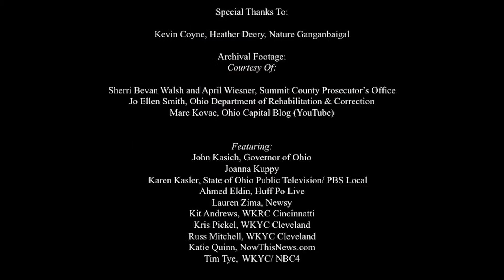A Life For A Life: Trading Organs For One More Today (Trailer)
This is the story of Ronald Ray Phillips, a death row inmate who– immediately prior to his scheduled execution– asked to donate his heart to his sister who suffers from a heart condition and his kidney to his mother on dialysis. Ohio Governor John Kasich, granted Phillips a temporary stay of execution so he could save lives. But doctors refused to purposely end one life to save another. The inmate’s request put him at the center of two different medical, legal, and ethical controversies that are ongoing today.

Produced by: Devi Nampiaparampil and Hormis Thaliath
Music by: Andres Gallo, Danielle Merlis, Shruti Mutalik, and Abel Alvarado

Featuring: Sherri Bevan Walsh, Patricia Millhoff, Shruti Mutalik, Eugene Izsak, Robert Klein, Jonathan Groner, Alan Johnson, Joanna Kuppy, Hormis Thaliath and Devi Nampiaparampil

Advisors: Kevin Coyne, Heather Deery, Greg Clouatre, and Nature Ganganbaigal